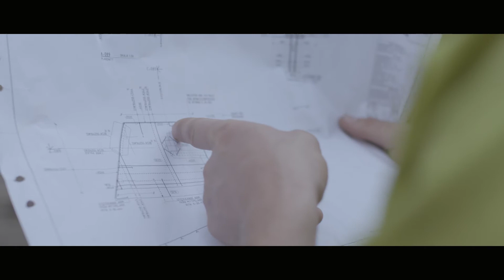Svenska Tungdykargruppen Infra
Svenska Tungdykargruppen rekryteringsfilm för infra avdelning.